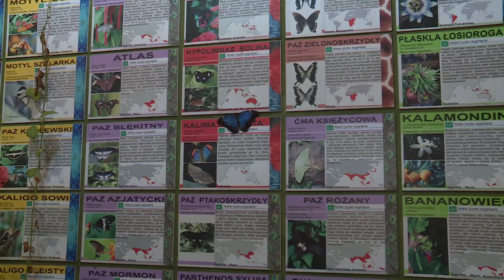Motylarnia do renowacji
Już za około miesiąc rozpoczną się prace modernizacyjne we wrocławskiej Motylarni. Efekty będą nie do przecenienia.